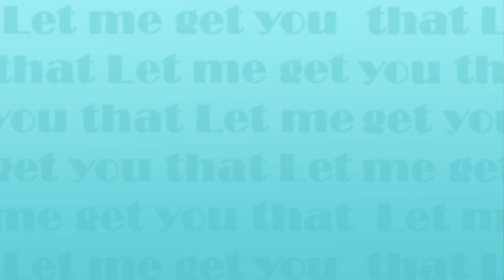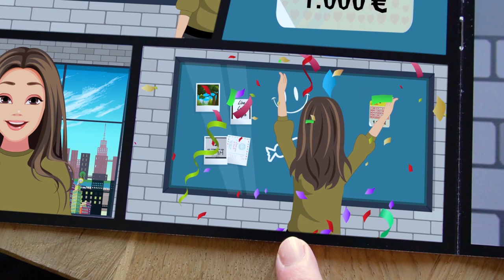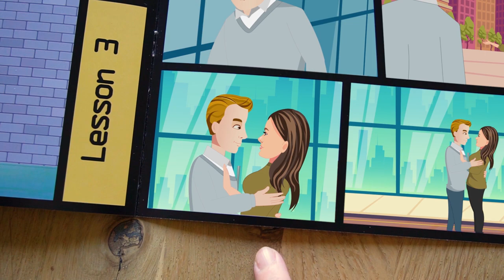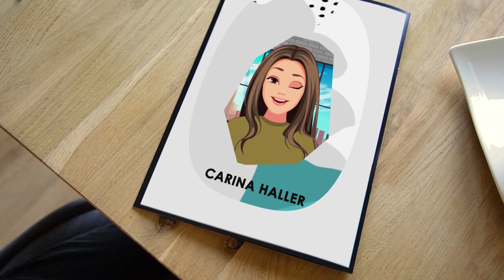Carina Haller - Let Me Get You That (Official Music Video)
Hört euch jetzt die neue Single „Let Me Get You That“ an

Keys: Martin Rott
Drums: Oli Friedrich
Bass, Guitar: Johann Seifert
Mastering: HP Mastering
Co-Writer: Klaudia Salković Lang

Storyboard, Schnitt: Carina Haller
Comic: Durga Prasad von ELE Animations
Kamera: Michael Haller

Songtext:
I put some flowers in your postbox
I put some flowers in your shoes
I put some love under your doormat
Now you trample my love with your feet

Let me get that bun for you
Let me get that coffee to go
Oh let me get you that, let me get you that

I put some good vibes on your picture wall
I put some sweets on your stairs
I played the lottery for you and won
I put a big smile on your face

Oh let me earn that money for you
let me pay that aircraft for you

Listen honey, let me tell you something,
you ready? Ok!
I want no heartbreak when i wake up
I want a headache cause i’m sick of your love
It should be hard not to fall in love with me
But maybe you don’t agree,
Yet still remember me
You will remember me

I put my best dress on and did my nails
Just because i heard, you might pass my way
I put some rhymes in lines and sang for you
And hoped to reach you that way too

Let me add that rhythm for you
Oh let me add that blues for you
Oh let me get you, oh let me get you that

Label: Famerate Records (2021)
Album: Do Herz her